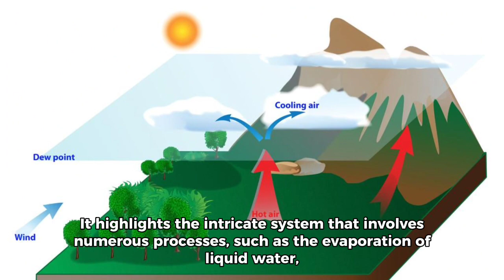Water Cycle | 2023-24 | Velachery | Pon Vidyashram CBSE Schools